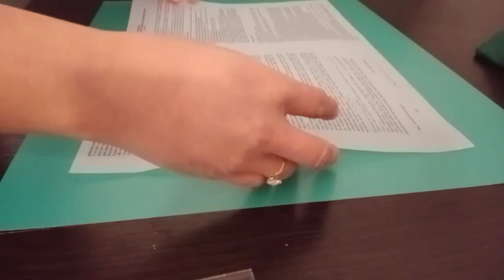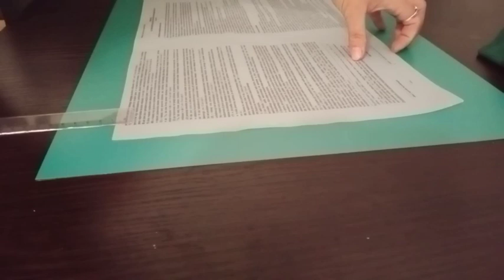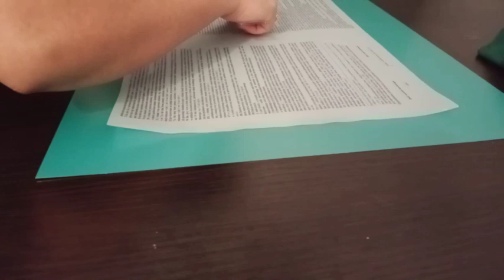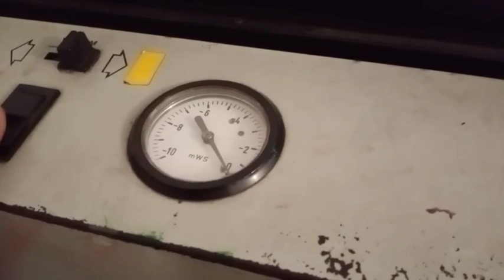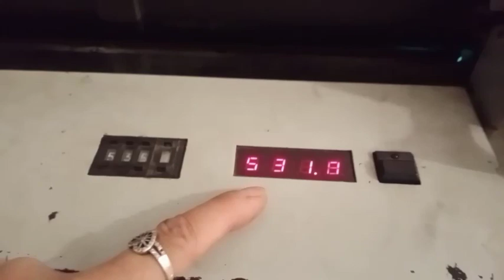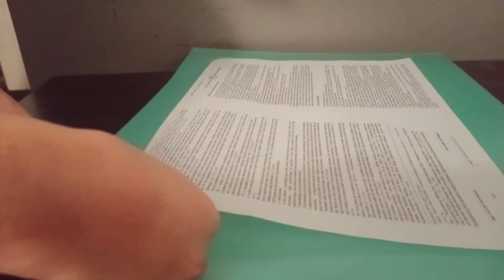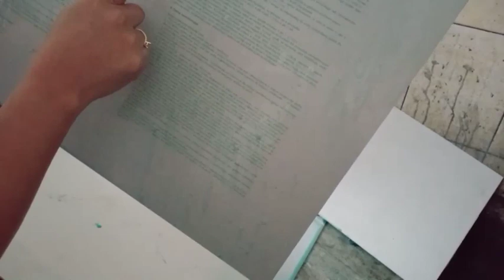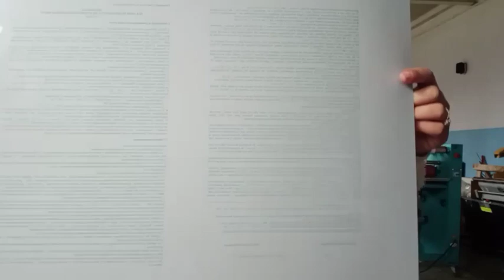Printingbusiness# Part1:Offset Plate Making/Plate Exposure Machine/Offset Machine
Correction: rotate the glass for the second side not the machine.

First step of printing using offset machine is making a plate.This video is focusing on how to make a plate.In making plate for offset printing we need the exposure machine .We put the plate in here so that the text well transfer or print in the plate.